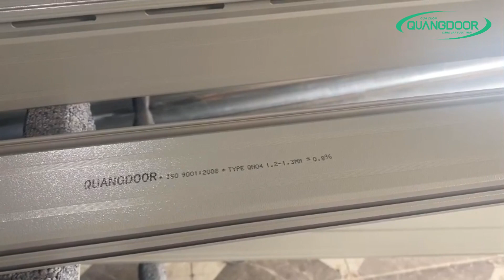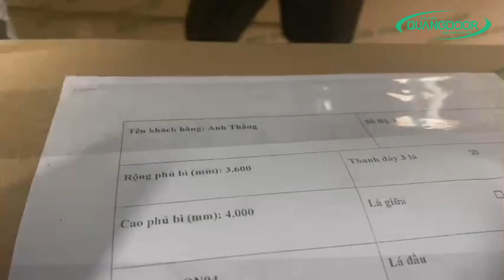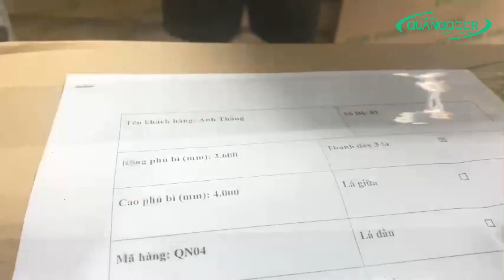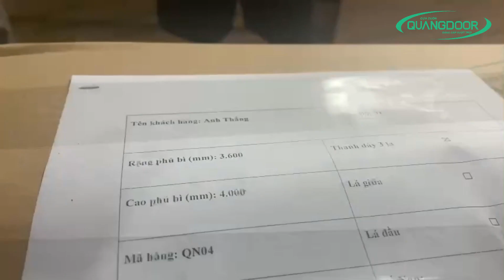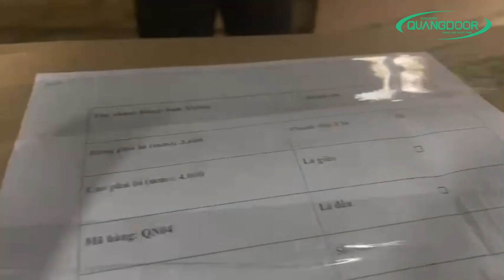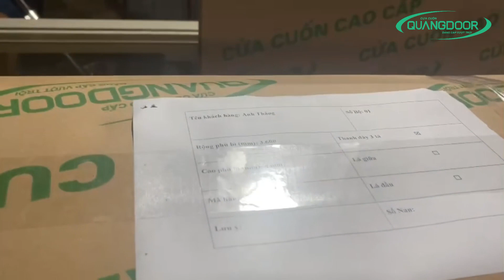Giá Bán Buôn Cửa Cuốn Khe Thoáng Quangdoor Tại Thanh Hoá | 0981852275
Cửa cuốn Quangdoor Hà Nội chuyên cung cấp và phân phối các loại cửa cuốn cùng phụ kiện giá sỉ tại Thanh Hoá. Chúng tôi tự hào là một trong những đơn vị lớn nhất tại Thanh Hoá trong lĩnh vực này. Quangdoor Hà Nội chuyên bán buôn, bán lẻ cửa cuốn và phụ kiện với giá ưu đãi cùng nhiều chương trình khuyến mãi hấp dẫn dành cho các đại lý. Là nhà sản xuất và phân phối chính thức các dòng cửa cuốn khe thoáng công nghệ Đức mang thương hiệu Quangdoor, chúng tôi luôn đặt chất lượng và uy tín lên hàng đầu.
Với hơn 10 năm kinh nghiệm trong ngành phân phối và lắp đặt cửa cuốn, Quangdoor đã không ngừng phát triển để trở thành nhà phân phối hàng đầu cho các thương hiệu cửa cuốn danh tiếng.
Sản phẩm cửa cuốn Quangdoor nổi bật với nhiều ưu điểm như độ bền cao, tốc độ cuốn nhanh, hoạt động êm ái, dễ dàng vận hành bằng tay khi mất điện, an toàn chống trộm, và giá cả hợp lý.
Cửa cuốn Quangdoor được sản xuất đồng bộ theo kích thước khách hàng yêu cầu tại xưởng với tiêu chuẩn kỹ thuật nghiêm ngặt. Tất cả các chi tiết cửa được chế tạo và lắp ráp đồng bộ trên hệ khung kỹ thuật, được căn chỉnh tại nhà máy, giúp việc lắp đặt trở nên dễ dàng và thuận tiện, không phụ thuộc nhiều vào tay nghề thợ lắp đặt.
Quangdoor Hà Nội cung cấp các loại cửa cuốn nhôm nan với nhiều mẫu mã đa dạng về màu sắc và kiểu dáng, đặc biệt là khả năng ghép hình từ các ô lấy sáng, giúp khách hàng có nhiều lựa chọn trong việc thiết kế và trang trí ngôi nhà của mình.
Tại Thanh Hoá,  giá cửa cuốn khe thoáng Quangdoor có giá bán buôn từ 1 triệu đến 2 triệu đồng 1m2
Đại lý nhà phân phối hợp tác với chúng tôi được hỗ trợ tính toán kích thước bộ cửa cuốn. Hỗ trợ kỹ thuật lắp đặt chính xác nhất.
Để được hỗ trợ và báo giá nhanh nhất nhé!
Quangdoor Hà Nội chuyên sản xuất, cung cấp, lắp đặt cửa cuốn cho khắp Hà Nội và các tỉnh thành trong cả nước. Đến với Quangdoor Hà Nội để được tư vấn , báo giá nhanh chóng và chính xác nhất.
Điạ chỉ: 608 Nguyễn Hoàng Tôn, Xuân Đỉnh, Hà Nội.